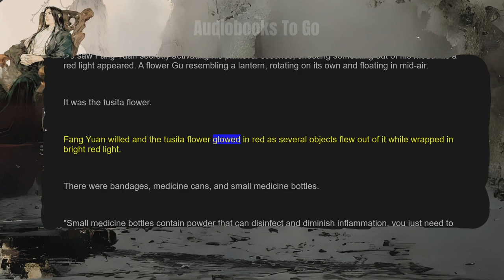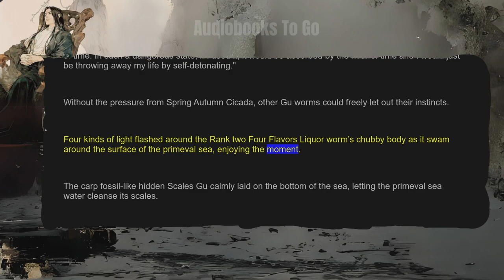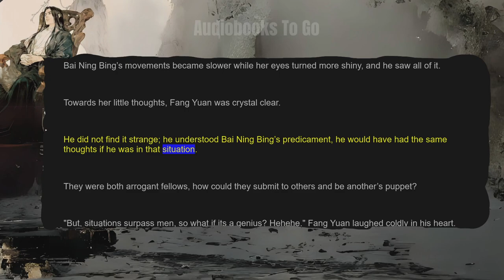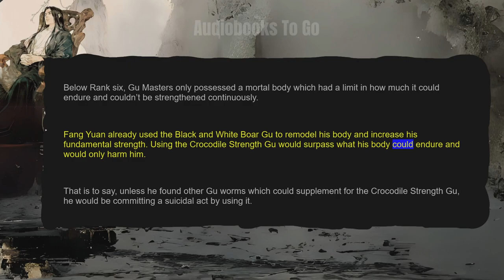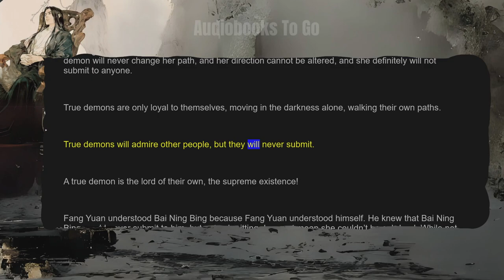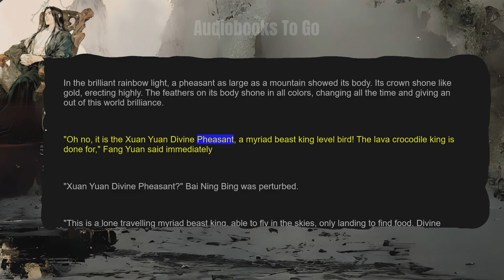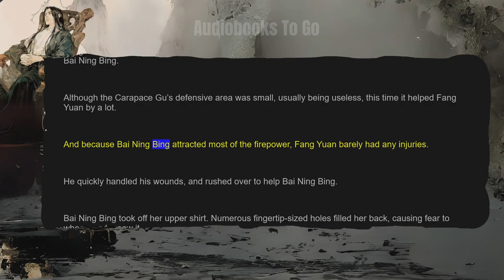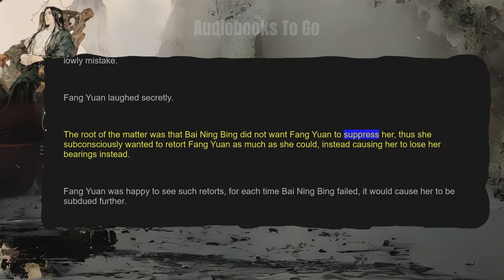Reverend Insanity Audiobook | Chapter 201 to 210 | (Master of Gu / Daoist Gu)